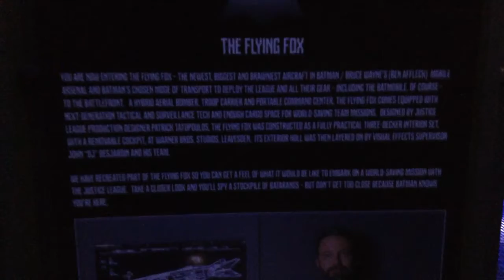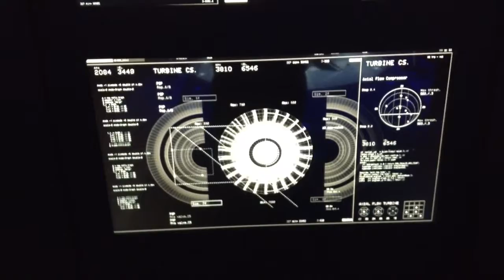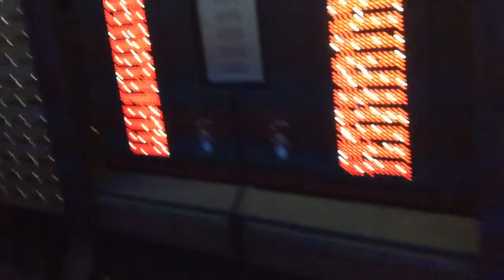Batman (Justice League Experience)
Join me as we tour round the set of Bruce Wayne/Batman (Ben Affleck) new aircraft the Flying Fox at the Justice League Experience in London.